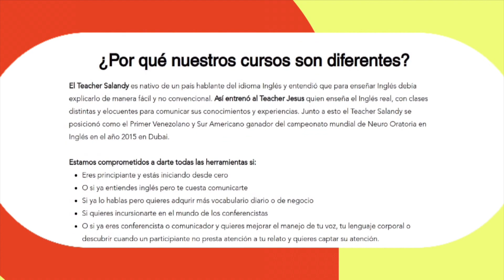¡INSÓLITO! ¿Osmel Sousa estafado? | Chic al día | EVTV | 09/15/2023 1/6